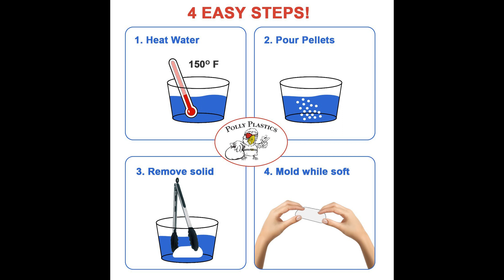DIY KAYAK REAR KEEL GUARD PROTECTOR QUICK, SIMPLE & EASY DIY MOD FIX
Easy simple DIY Keel guard protector for your kayak. Its very easy to shape just take your time.. I have mine for over 2 years plenty of scratches but not even a wear down!